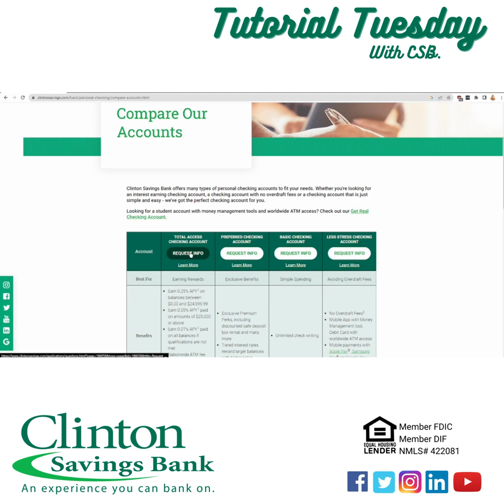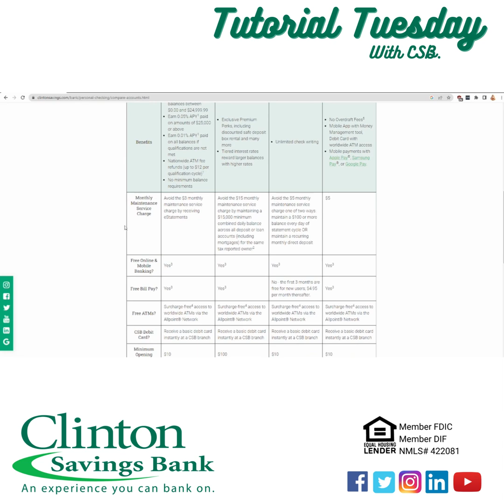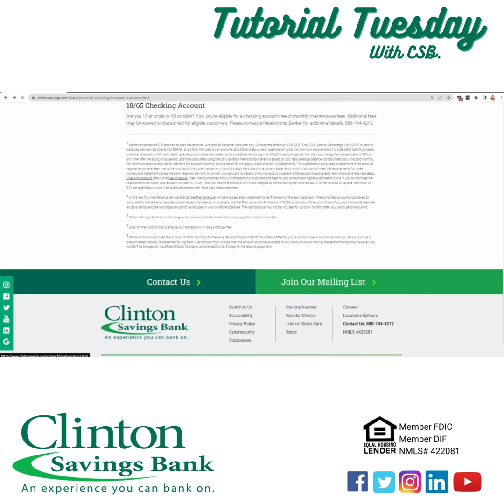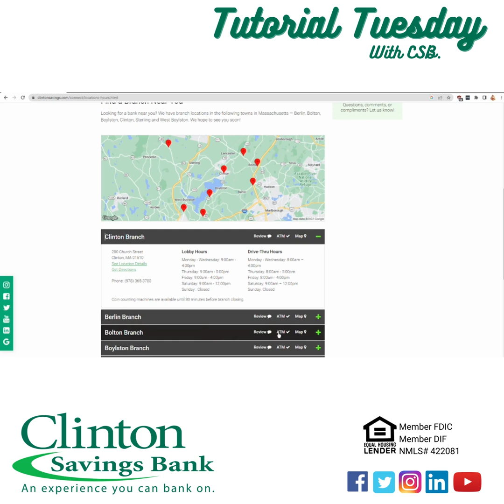Comparing CSB Checking Accounts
It's time for another tutorial Tuesday with Clinton Savings Bank!
Today, I'm excited to share with you that CSB is offering a new checking account. In this week's tutorial, I'll show you how to easily compare all of CSB's checking accounts using our website!